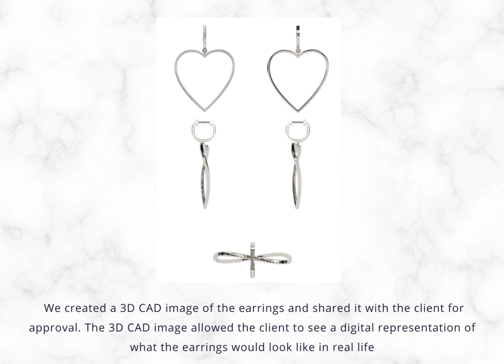Custom Diamond Heart Dangle Earrings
We want to share with you a story of a custom order that we recently created for a customer who wanted a unique pair of diamond heart dangle earrings recreated using the customer’s own heart pendant as a reference.